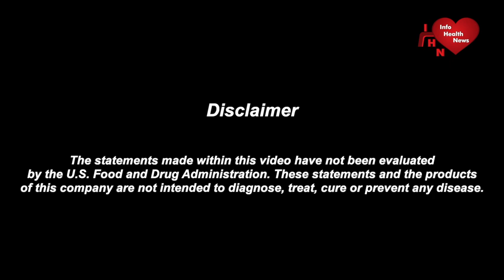Beat Prostate Cancer Dr Joel Wallach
Don has type 2 diabetes and has been diagnosed with prostate cancer.